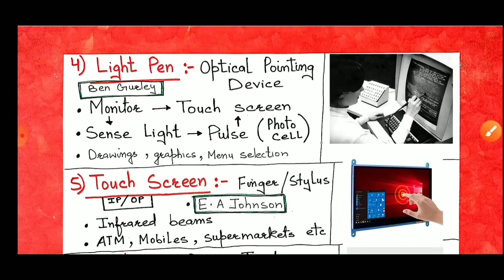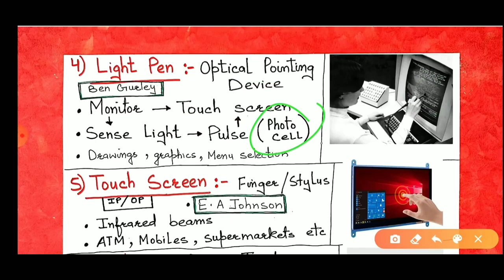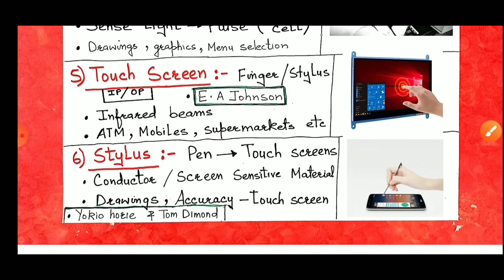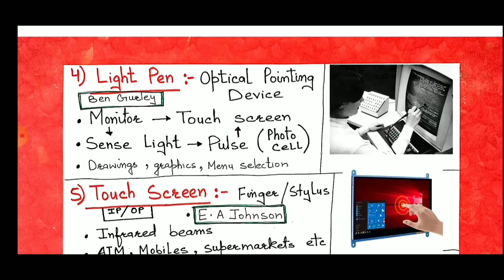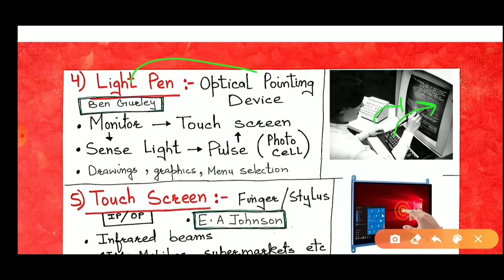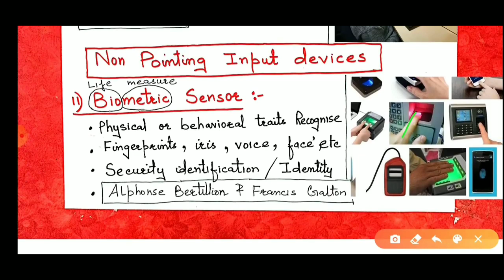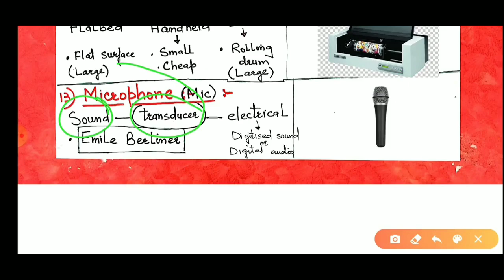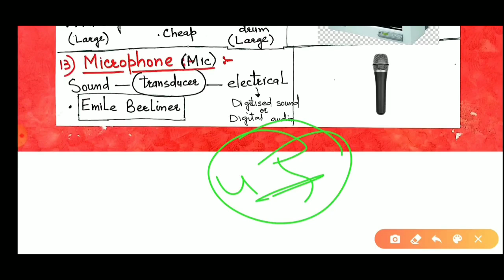JKSSB (05) COMPUTER COMPONENTS , INPUT & OUTPUT DEVICES by AAFAQ SIR